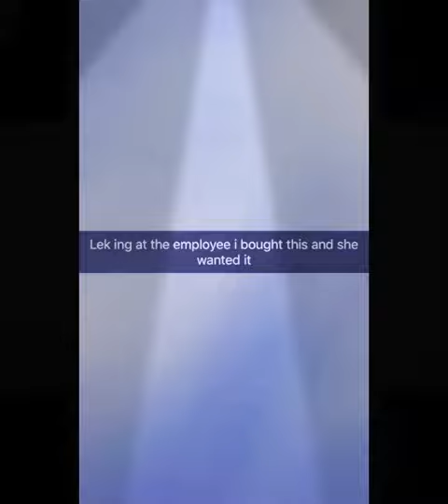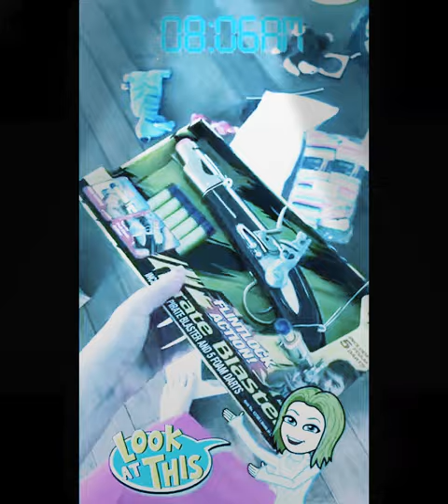Uh oh. They figured out I'm an alien...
What even is my life anymore lol